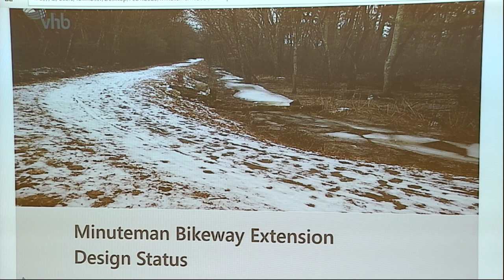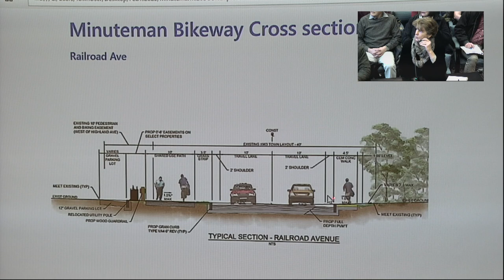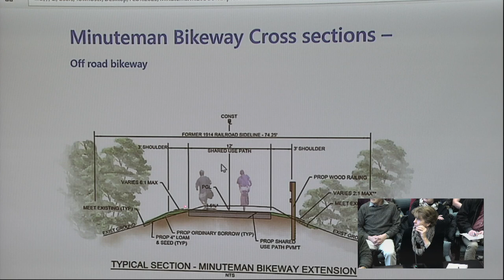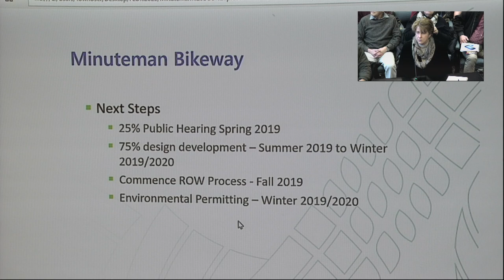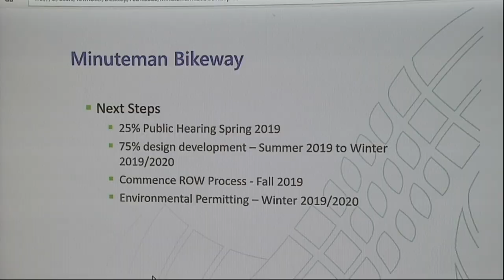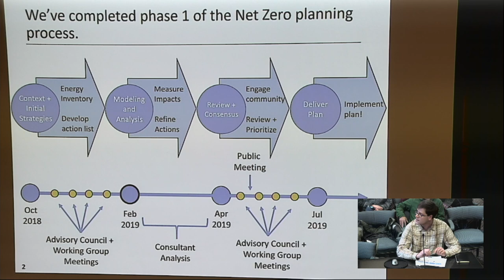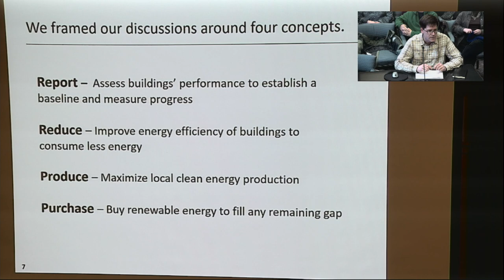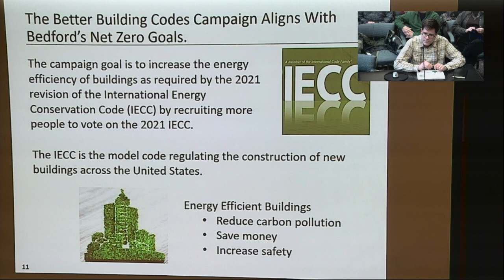Selectmen Meeting 2/25/19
Town of Bedford, Massachusetts
Start 00:00